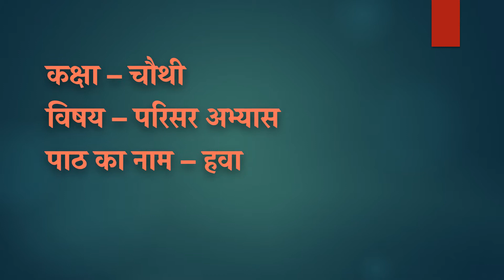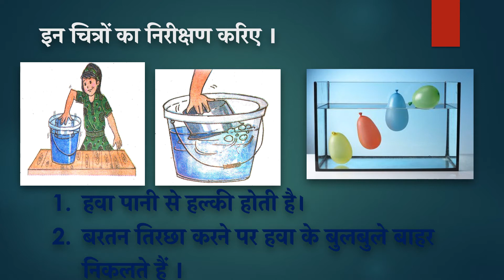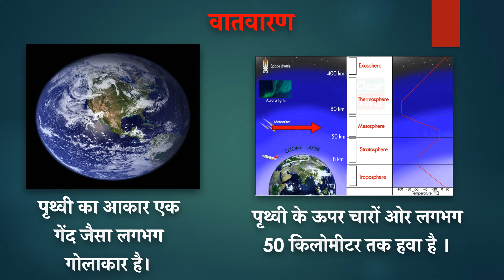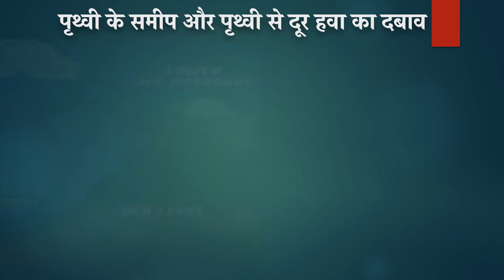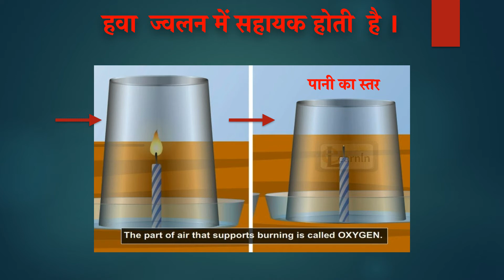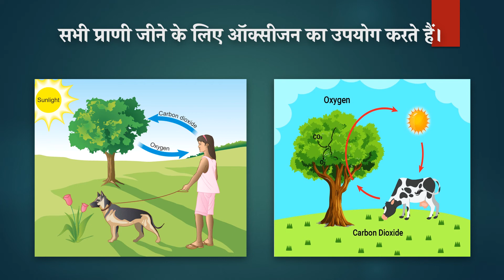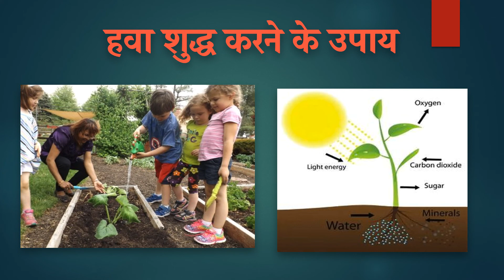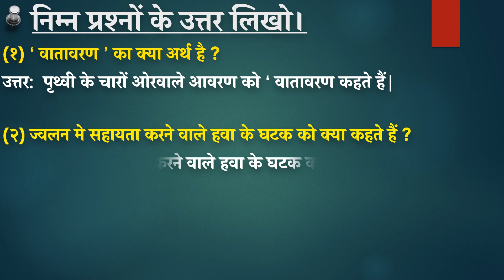EVS 1 Chapter- Air Class IV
Full chapter explained with all answers.